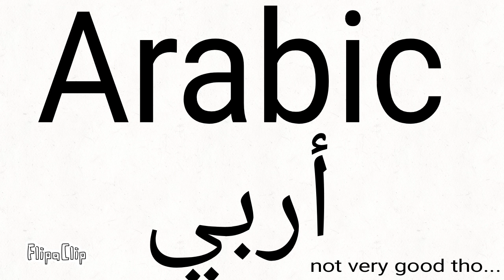Languages I speak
I'm uploading this cause people keep commenting Russian or Spanish, and I have to keep translating those comments, but I think this video works...